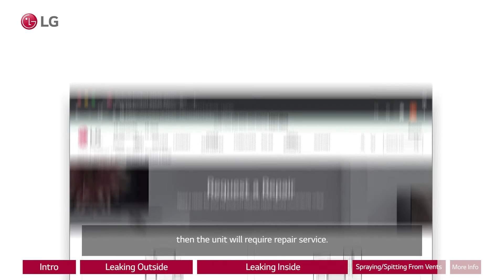[LG Air Conditioners] How To Resolve Leaks From An LG Window Air Conditioner